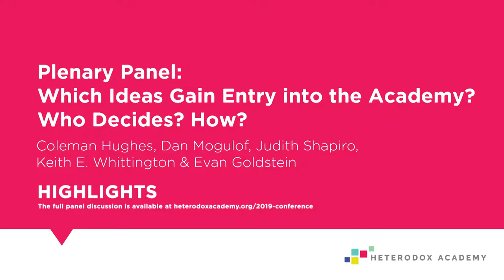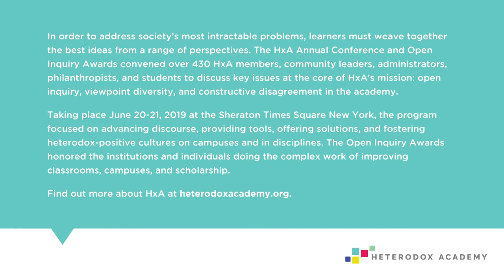Which ideas gain entry into the Academy | HxA Shorts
This HxA Short provides a sneak-peak into a discussion with Coleman Hughes, Dan Mogulof, Judith Shapiro, Keith Whttington, and Evan Goldstein at the 2019 Heterodox Academy Conference.

To claim that the academy would benefit from a wider range of viewpoints is not equivalent to claiming that all viewpoints should be represented within the academy. What views should be allowed in? What theoretical and practical considerations are at play? Who decides which viewpoints to bring into a classroom, a department, a discipline, or to campus? How should those decisions be made?